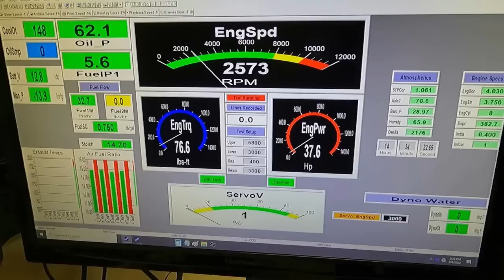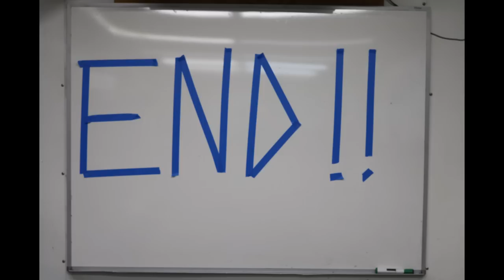Polishing Turds Episode 6!! Cylinder honing!!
Let's hone the cylinders on this pile